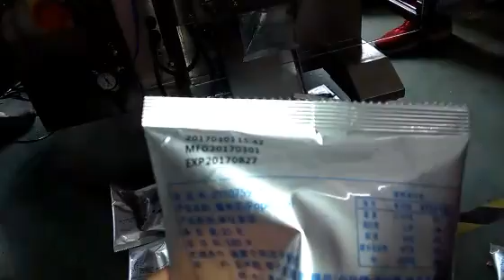320A popcorn packing machine with thermal transfer printing